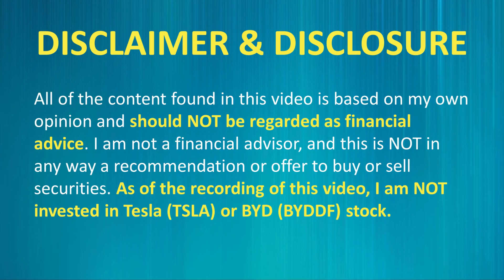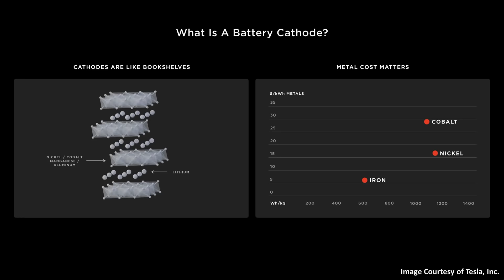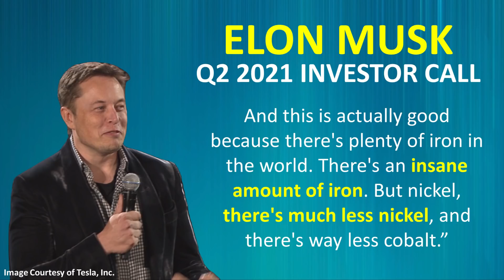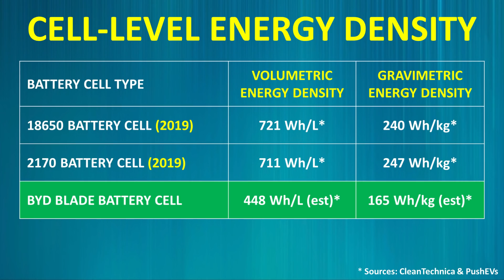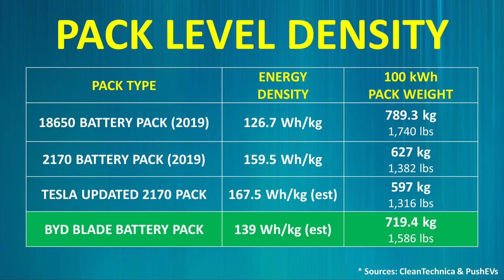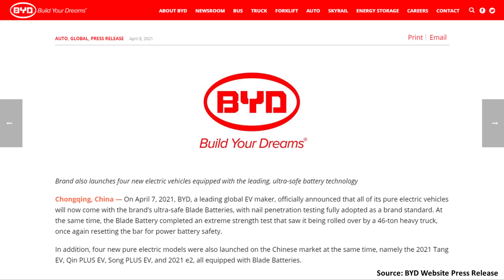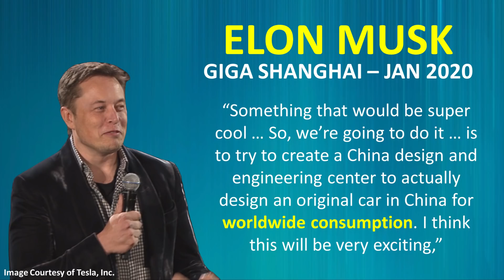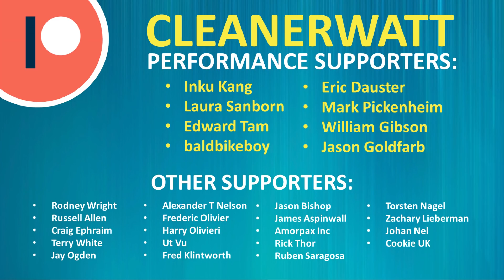$25K Tesla EV: New Battery Tech, Suppliers Chosen + 2022 Delivery?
At battery day, Tesla announced that they were working on a new $25K compact car - but they estimated that it wouldn’t be out until 2023/2024. However, it now appears like Tesla might have been sandbagging this date – and there have been a number of reports, including two in the last several days that I want to discuss that seem to indicate that this $25K car could come much sooner than Tesla estimated!

Financially Support Cleanerwatt:

1.

Image & Video Clip Sources:

1. Tesla Video/Pictures: Courtesy of Tesla, Inc.
2. Blue background picture source: Pexels.com

All of the content found in this video is based on my own opinion and should not be regarded as financial advice. I am not a financial advisor and this is NOT in any way a recommendation or offer to buy or sell securities. While the information in this video is believed to be correct at the time of recording, no guarantees are being made about the accuracy of the information presented in the video. Please consult a licensed professional, or do your own research before making any financial decisions.  As of the recording of this video, I am NOT invested in Tesla (TSLA) or BYD (BYDDF) stock or securities.